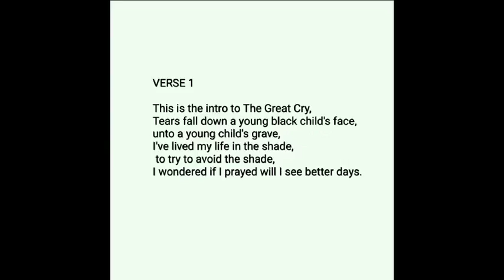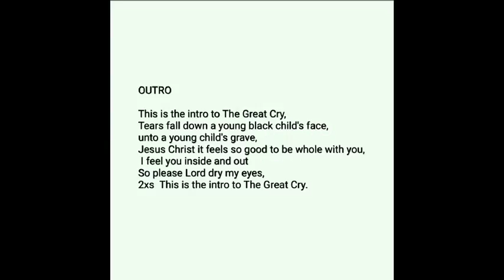The Great Cry ( Written and Produced by HoneyandSmyths )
Temperance EP ( Written and Produced by HoneyandSmyths )

Soften My Heart Please Jesus Christ  ( Written and Produced By HoneyandSmyths )